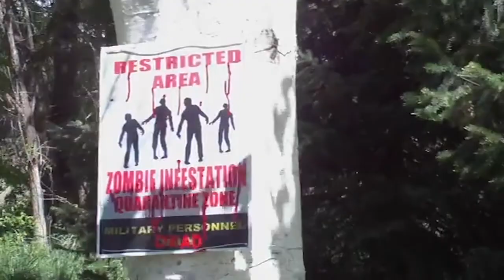The Screamwriter Trailer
The trailer for the film, The Screamwriter, a horror/comedy short.

When Saturn Award winning screenwriter Jeremy Langdon, writer of a string of hit Zombie movies, is coaxed by his agent to kill off the Zombies and switch to writing comedy, both his agent and his wife agree. In fact, the only ones who disagree are the Zombies themselves.

A 2047 Productions.